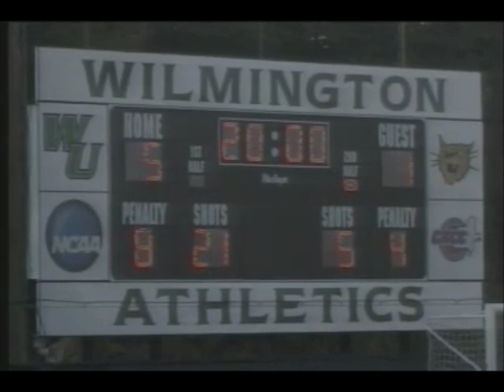Men's Soccer vs. Holy Family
The Wilmington University men's Soccer team defeated Holy Family, 5-1, on Tuesday, September 16, 2014 at the WU Athletics Complex.